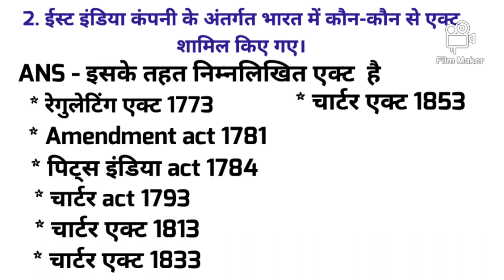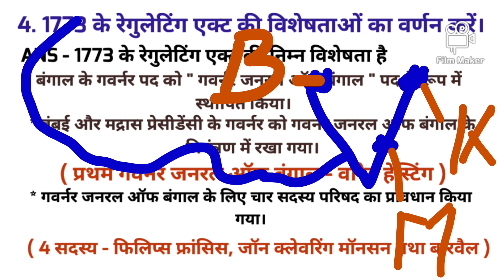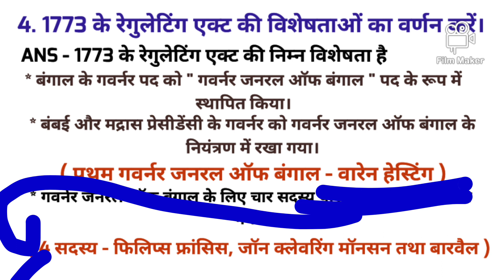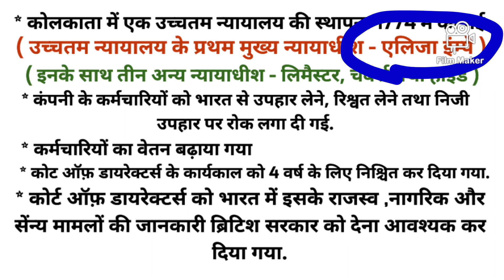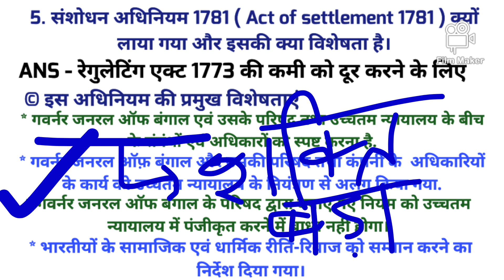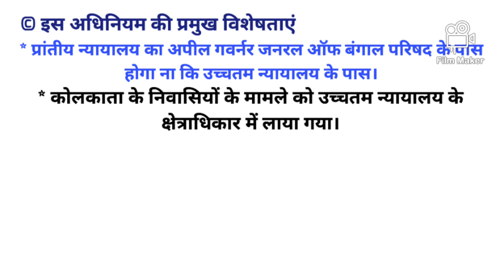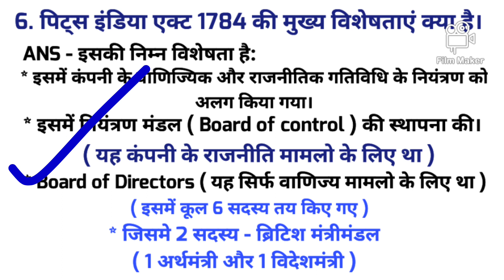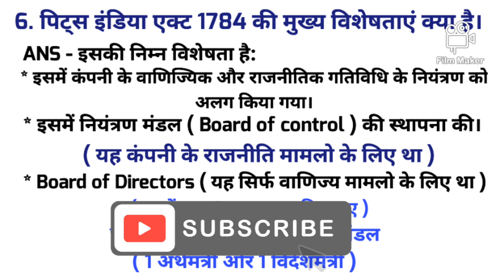Polity (राजव्यवस्था) SET-1 ऐतिहासिक पृष्ठभूमि/कंपनी का शासन ACT (1773-1853)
Polity (राजव्यवस्था) SET-1 ऐतिहासिक पृष्ठभूमि/कंपनी का शासन ACT (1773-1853) Polity 70bpscpt दरोगा DOWNLOAD FREE PDF TELEGRAM CHANNEL